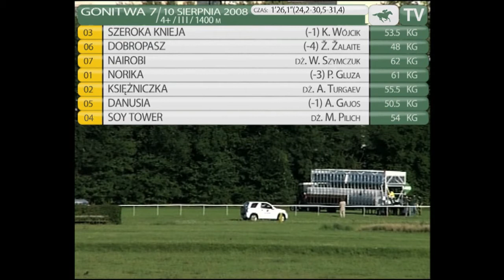10.08.2008 (D14;G7;tor 2,6; 24°C)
Prowadziły Dobropasz, Nairobi i Szeroka Knieja. W tej kolejności konie wbiegły na prostą i stoczyły zaciętą walkę do samego celownika. Szeroka Knieja tuż przed celownikiem nakryła Dobropasza. Za tą trójką o czwarte miejsce rywalizowały Norika z Księżniczką. Lepsza o nos okazała się ta pierwsza.